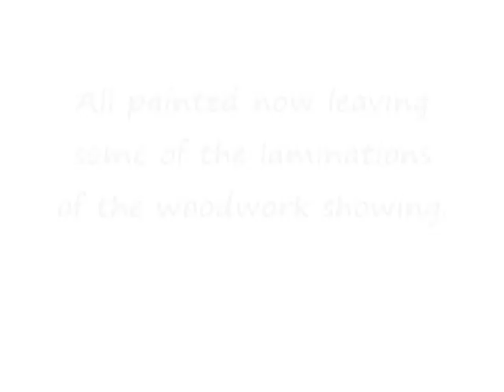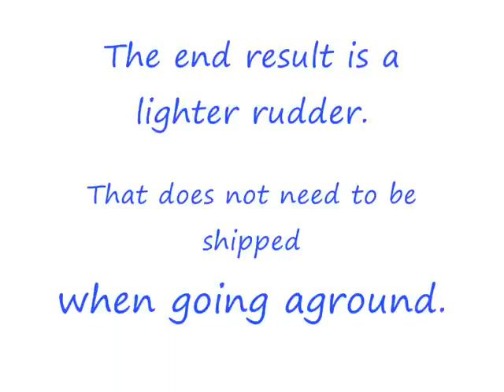Picarooner Rudder Mod.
Building a modified Picarooner Rudder that is lighter easier to ship and most importantly has a shallower draught to match the keel of the boat. The length of the rudder was extended to compensate for the loss of wetted area in depth.